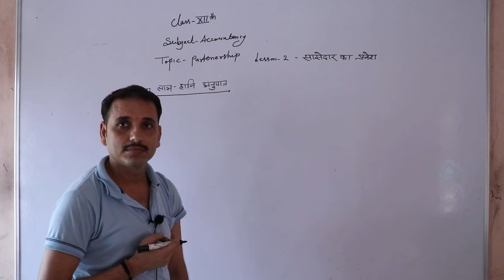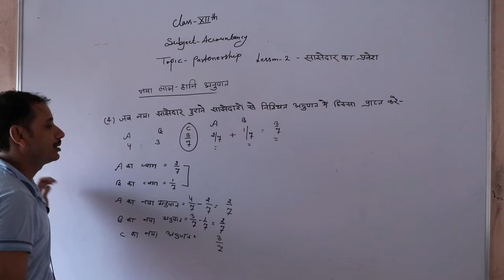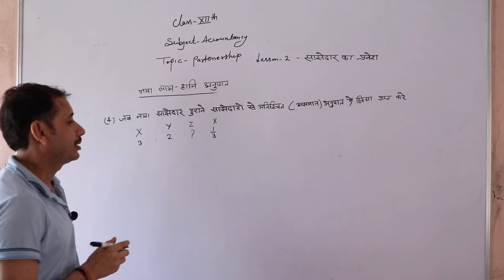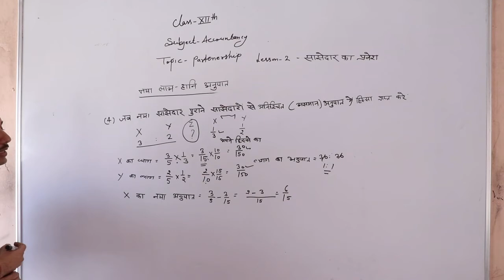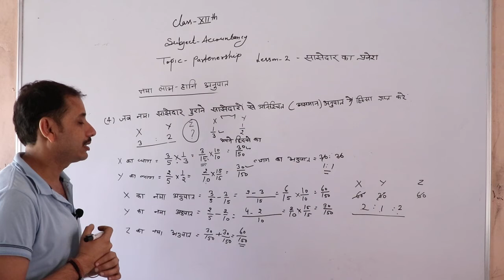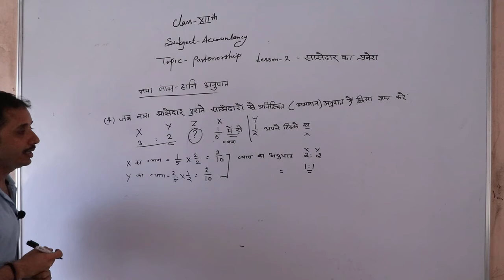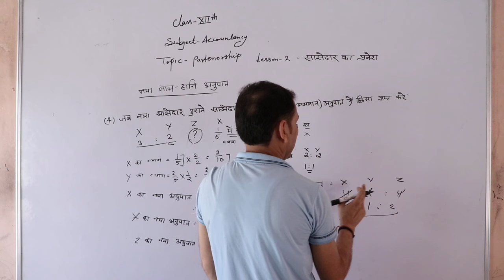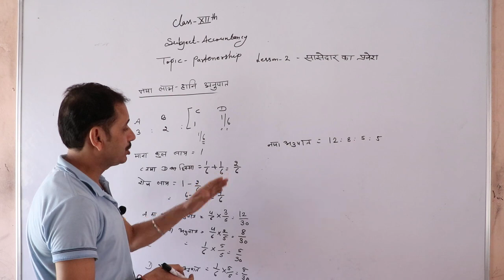12th Admission of a new partner Part 03 Chp. 2 (Accountancy) By Sandeep Modi sir Topic Partnership